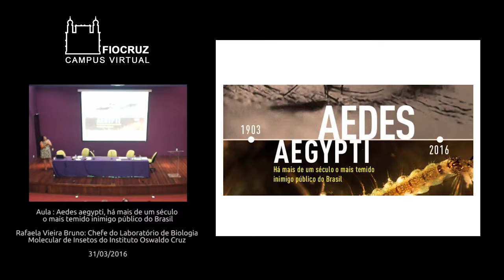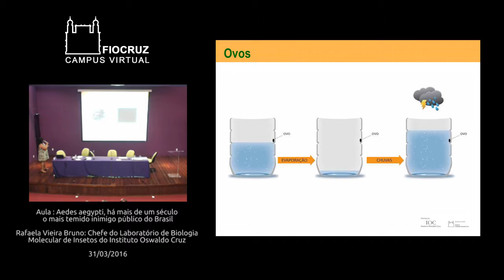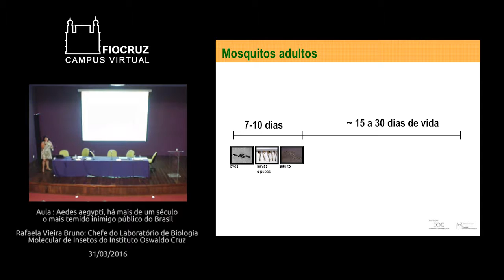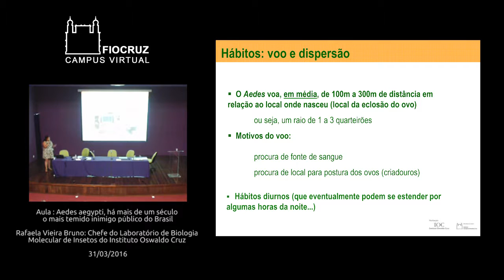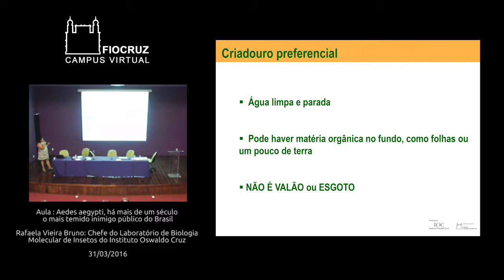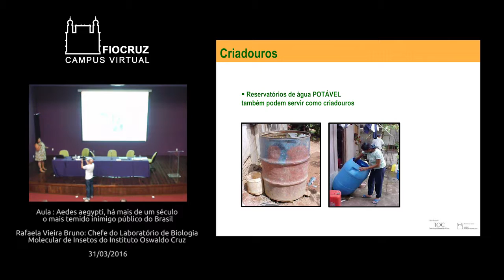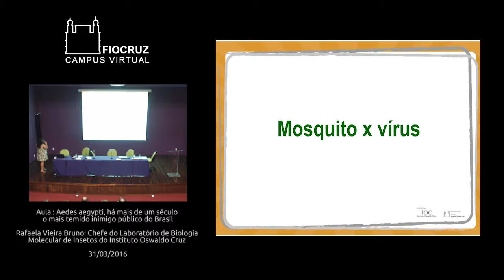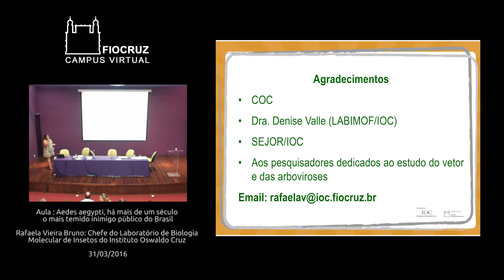Rafaela Vieira Bruno Aedes 31032016